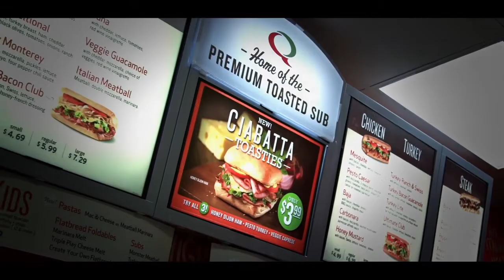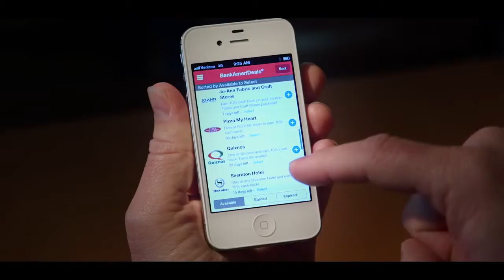Cardlytics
Cardlytics developed a suite of technologies that enabled banks to leverage consumer purchase data, ensure privacy for their customers and optimize a growing new channel.

862 Bransten Road
San Carlos, California 94070